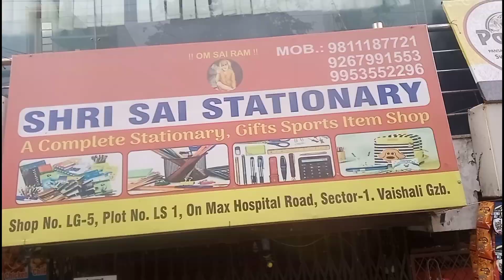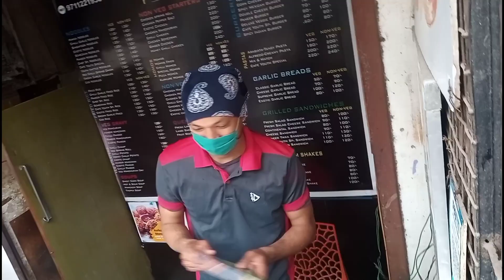MERI KAHNAI KAISE DALI VLOG 4